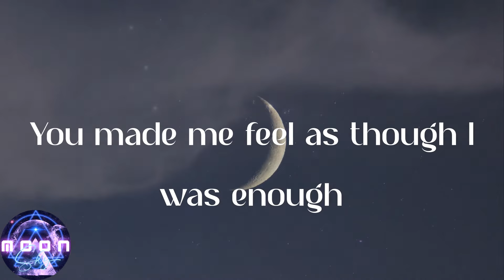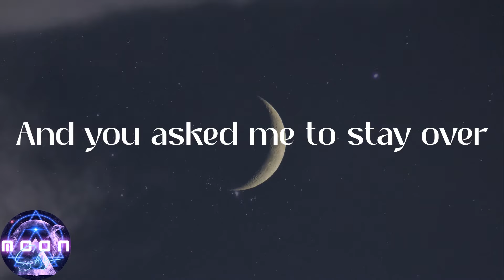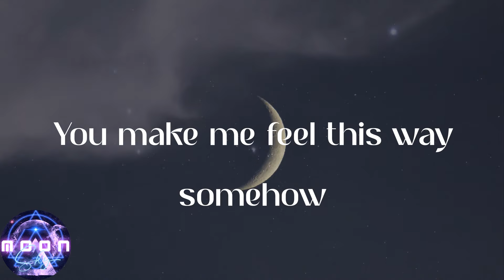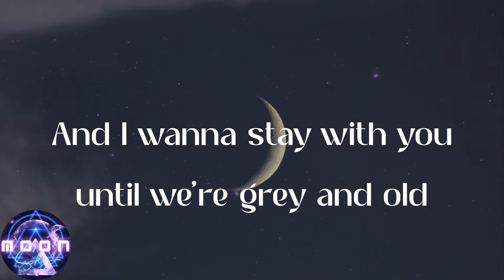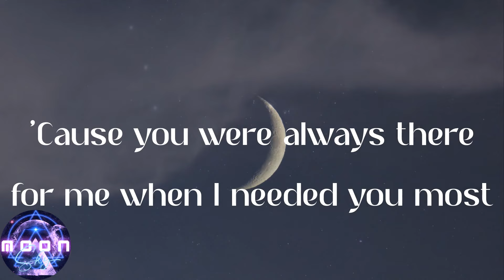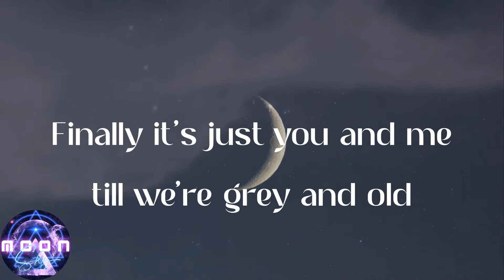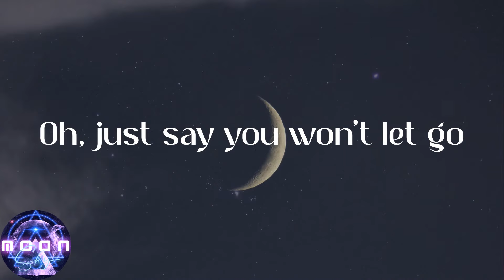James Arthur - Say You Won't Let Go (Lyrics)